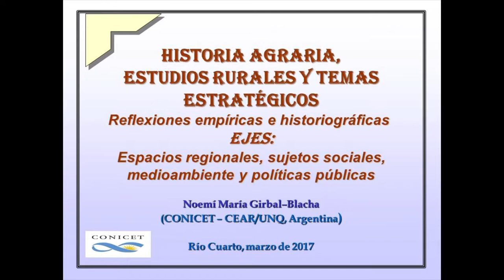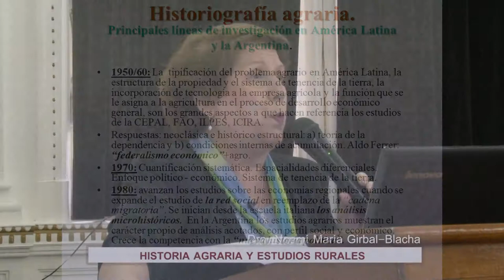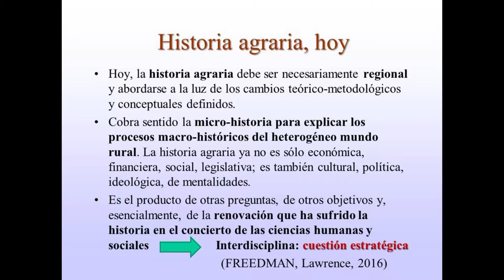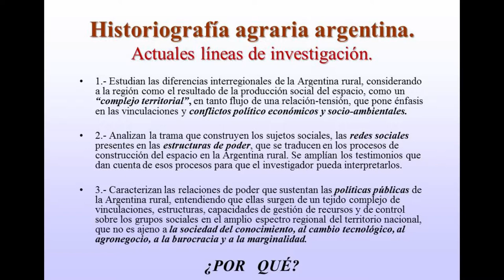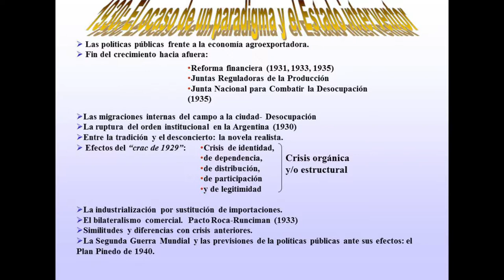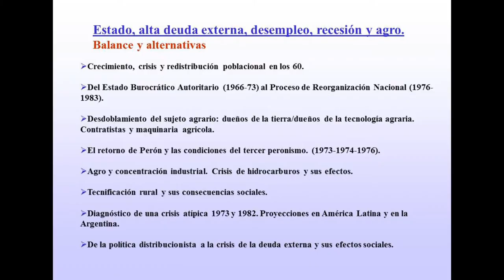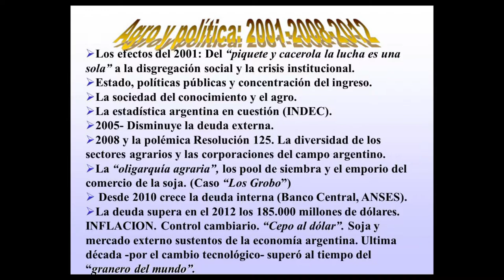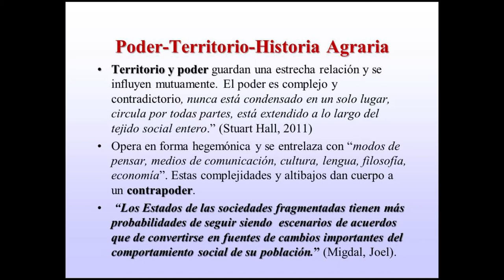HISTORIAdiscuteHISTORIAgirbalblacha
Facebook.com/uniriotv
Twitter.com/uniriotv
Instagram.com/uniriotv
Web - uniriotv.unrc.edu.ar
o envianos un email a
UniRio TV
Universidad Nacional de Río Cuarto
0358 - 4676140